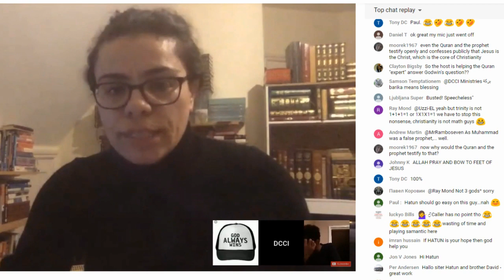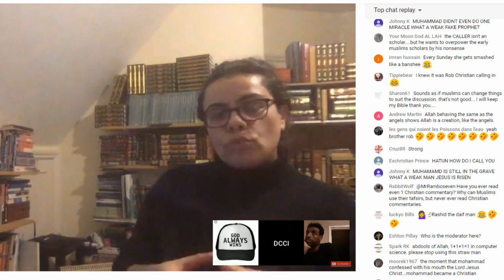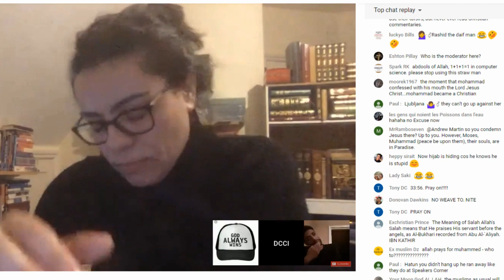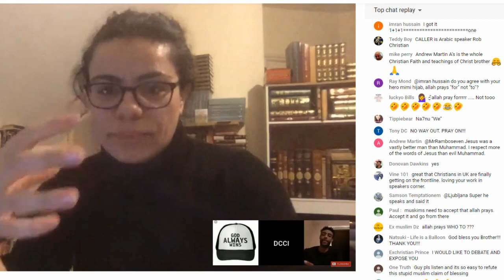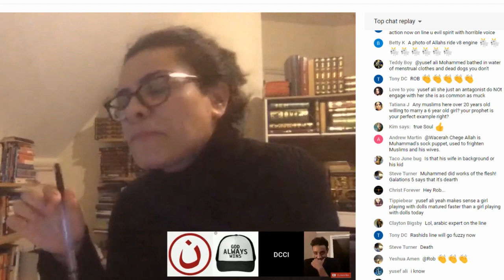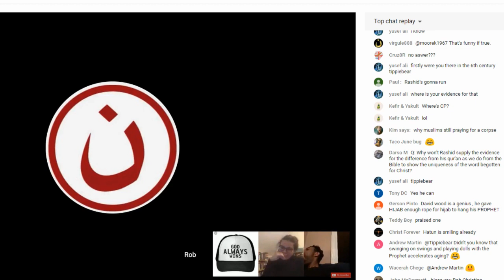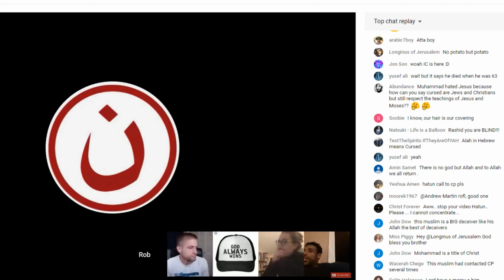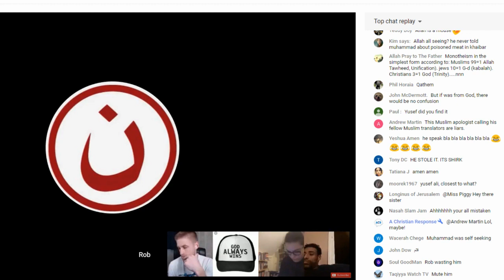LIVE DEBATE_ Allah Prays - Rob Christian & DCCI Team vs Rashid.